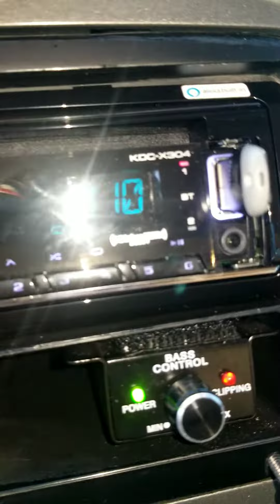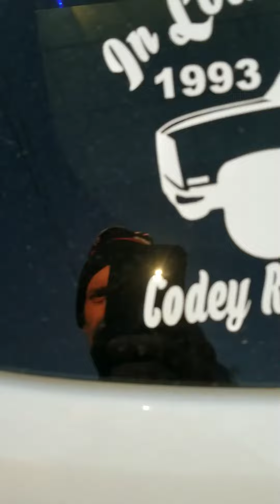My Chevy captiva stereo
1 "15 American bass godfather d2
Soundqubed q1 4500
Singer alt 240.
Stinger 1/0 off
Song is Khalid- better